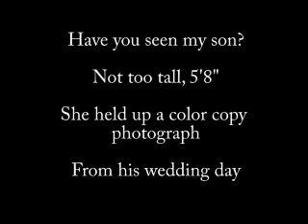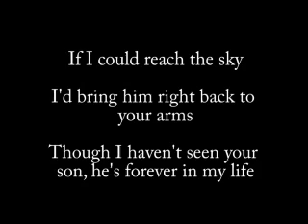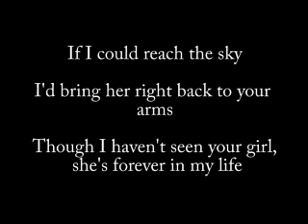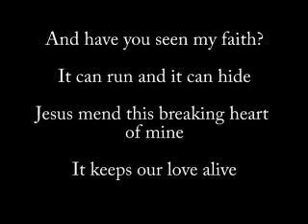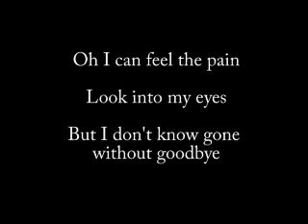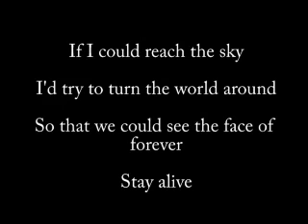Sad Song #5 -- "Gone Without Goodbye"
Sad Song #5 -- "Gone Without Goodbye" by Brian Littrell

I'm not sure how many songs there are about terrorism.  It hasn't been a hot topic of discussion until the last two decades.  But this song is so relevant to the world we live in right now that it really cuts deep.  It focuses on the victims of terrorism.  The first reference is an obvious reference to the World Trade Center on 9/11, but it's the second reference to a terrorist bombing in a populated public place that really seems to wreck my soul.  It's that one line -- "I watched the tears pour down a father's last attempt of being a rational man."  Can you imagine your little girl carrying around her doll and falling victim to something as cowardly and unnecessary as terrorism?  The thought of such a thing conjures up a pain that is unthinkable.  I was pleased when the USA killed Bin Laden.  But not because I think death should be celebrated.  Rather, there were all those families who lost loved ones on 9/11, and those loved ones were gone without goodbye.  They deserved the closure of justice that they never got to have prior to his death.  Terrorism.  It's all just senseless jealousy as far as I'm concerned.